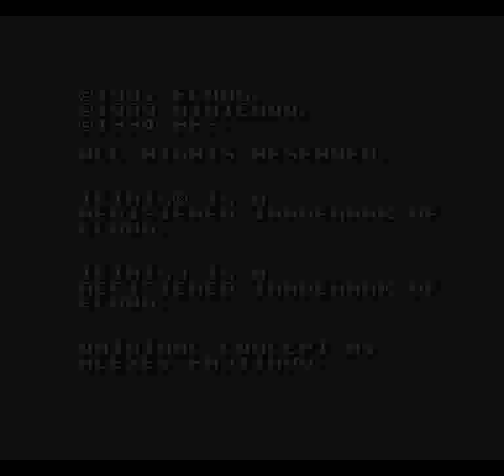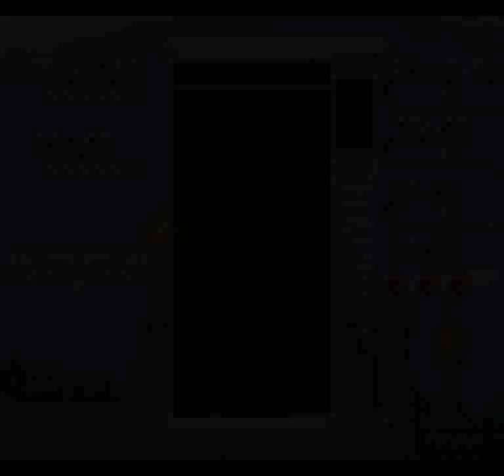Super Tetris 3 (SNES) - Magicaliss Full Run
This is the full shebang. Six rounds, each with ten stages, all of which are played. There is no way to start from the final level so I had to play from the very beginning.